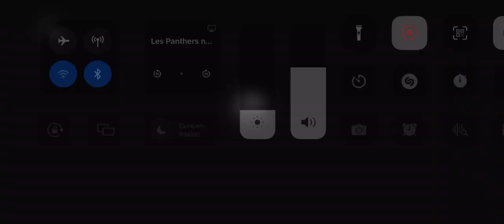Reportage du match Forge FC Vs CFM